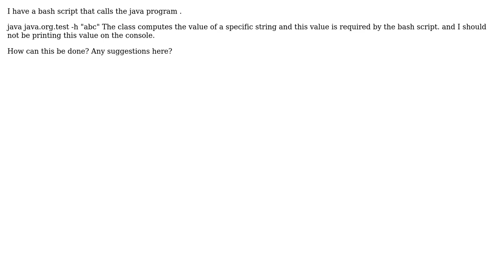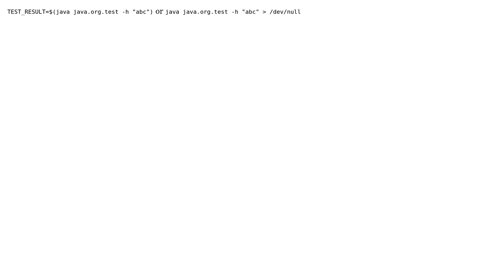How to store/return string value from a java main method?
With thanks & praise to God, and with thanks to the many people who have made this project possible! | Content (except music & images) licensed under CC BY-SA | Music | Images & others | With thanks to user ursd user Azamat Zhurtbayev and the Stack Exchange Network Trademarks are property of their respective owners. You are responsible for your own actions.